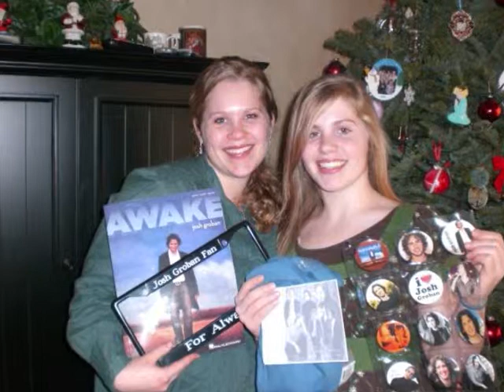Oh How Lovely Was The Morning by Solana Messerly & Friends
Solana singing Oh How Lovely Was the Morning with her friends Sarah, & Miriam.  This is a famous LDS song.